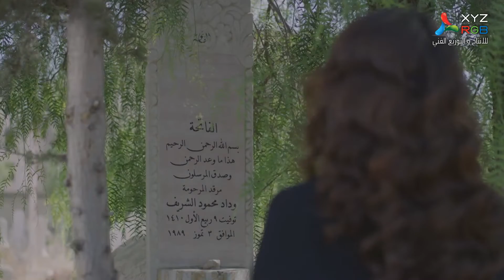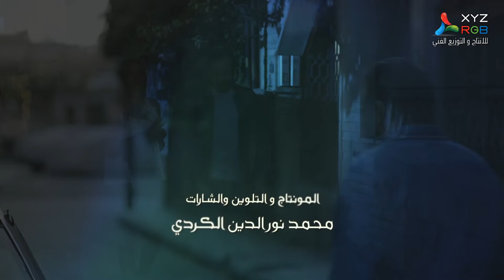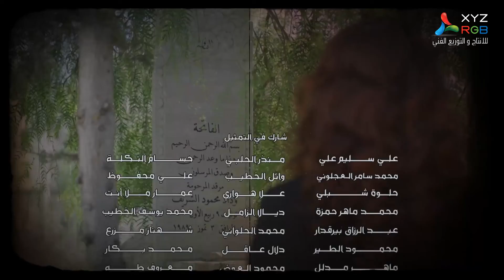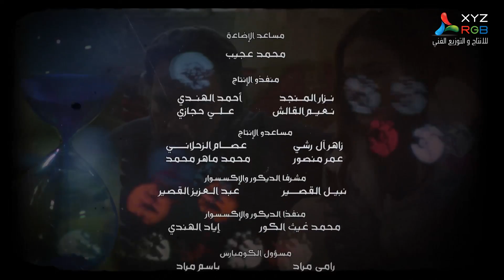مسلسل بعد عدة سنوات ـ الحلقة 23 الثالثة والعشرون كاملة HD baad idat sanawat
في إطار درامي يناقش العمل تغير الزمن بين الماضي والحاضر، حيث تدور الأحداث بين ثمانينيات القرن الماضي وعام 2014، من خلال شخصية أبو نورس الذي يعيش في منطقة شعبية، ولديه العديد من الأبناء.

ﺇﺧﺮاﺝ: عبدالغني بلاط (مخرج)  قتيبة غانم (مخرج منفذ 2)  (المزيد)
ﺗﺄﻟﻴﻒ: بسام جنيد (مؤلف)
طاقم العمل: ديمة قندلفت  سعد مينه (سعد مينا)  محمد حداقي  ميلاد يوسف  روبين عيسى  سوار الحسن